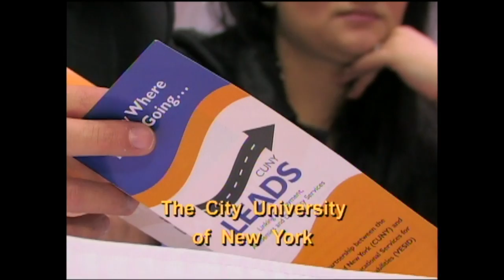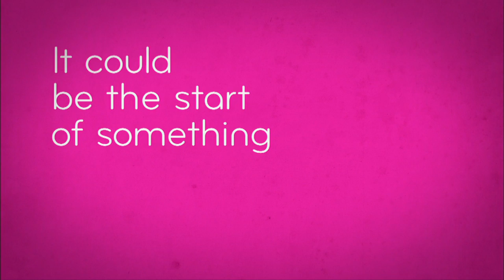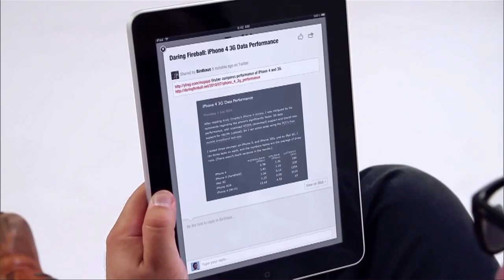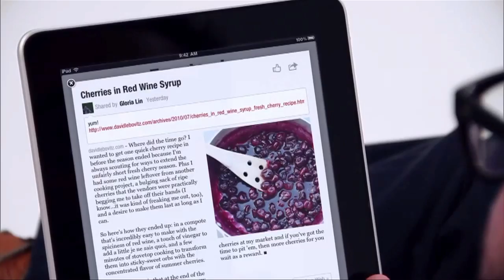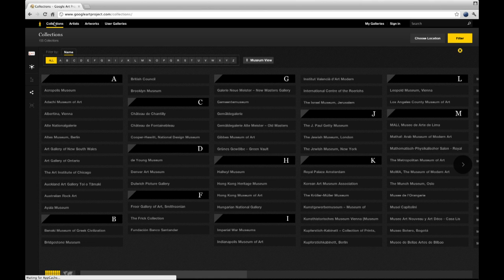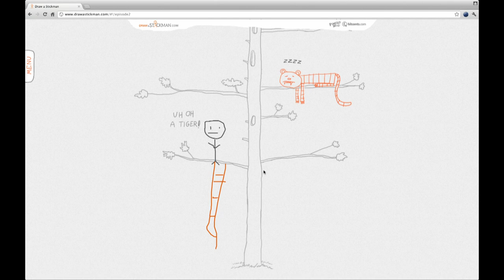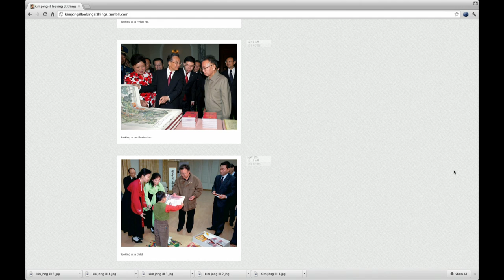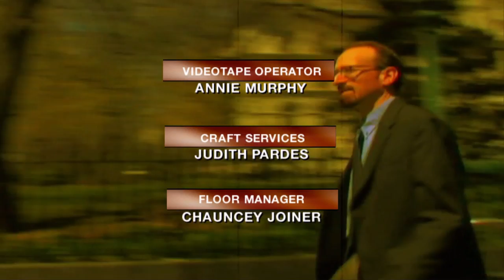BrianLehrer.tv: JP Morgan: Too Big to Regulate?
Greg David Author of Modern New York: The Life and Economics of a City and Director of the Business Journalism program at CUNY Journalism School joins Brian for a look at JP Morgan's massive trading loss and other economic news. Then, IOBY, short for "in our back yards"--a web platform that raises funds and supports neighborhood green projects. Co-Founder and Executive Director Erin Barnes tells us how it works. Exalt Youth is a program to help young people who've had trouble with the law get back on their feet. Jahmanuel Morris, a graduate of the program, and Sonja Okun, its Founder and Executive Director, join us to explain. Finally, the Webbies honor the best stuff on the web. Executive Director David-Michel Davies gives us a preview.

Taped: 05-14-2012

Brian Lehrer, the popular host of WNYC's Brian Lehrer Show, hosts an hour-long weekly television program on CUNY TV , where web video meets the issues.